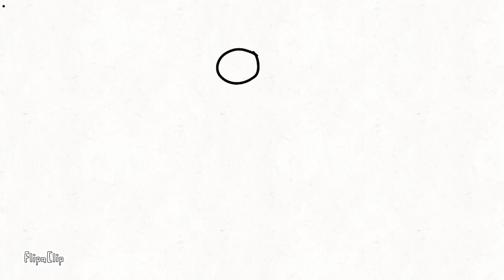Last Video For 2023